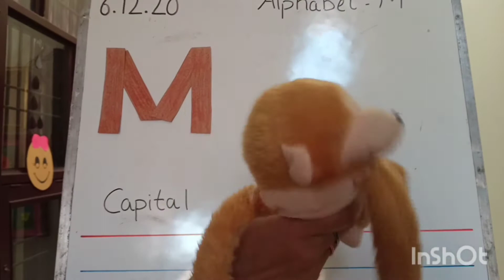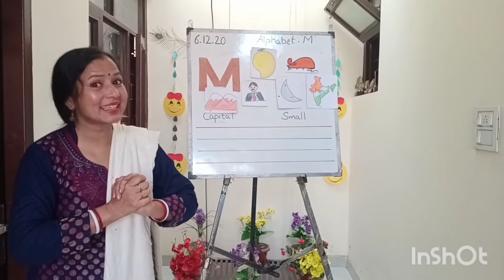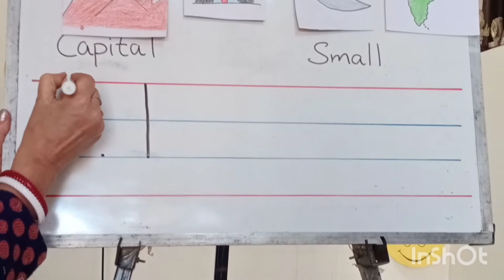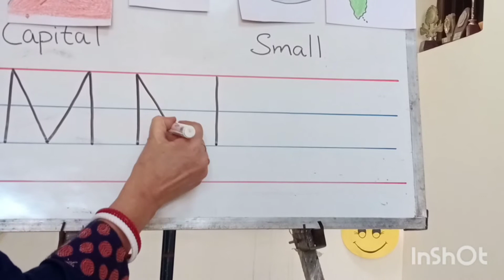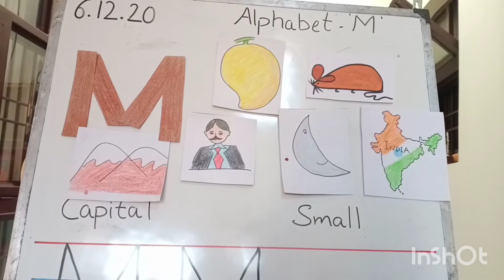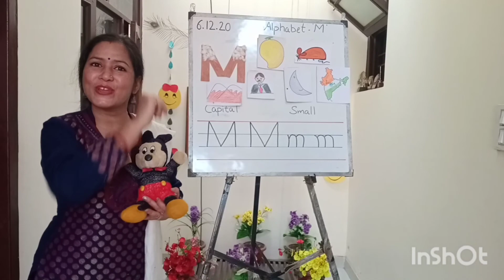Introducing alphabet 'M'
How to introduce alphabet 'M' to kids with activity.